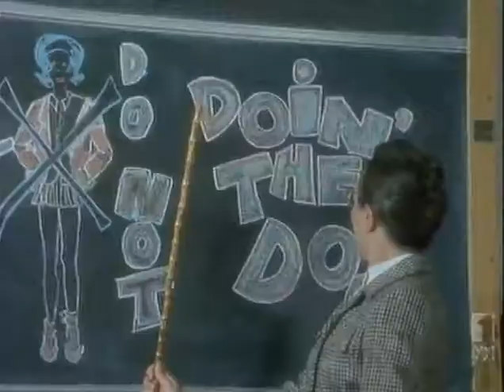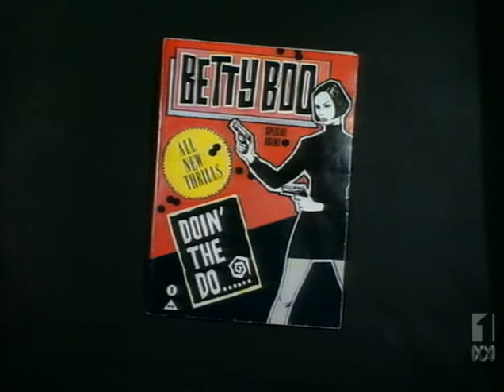Betty Boo - Doin' The Do